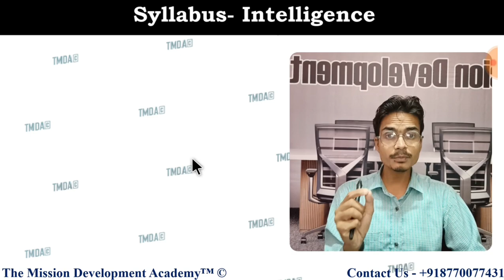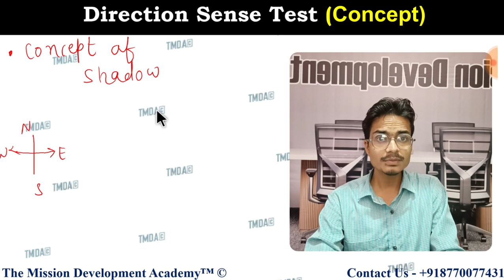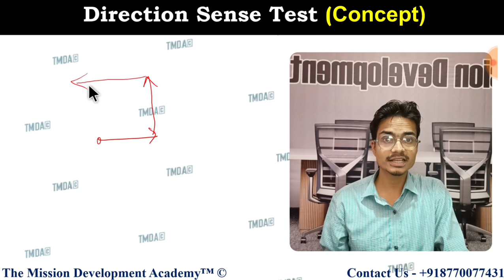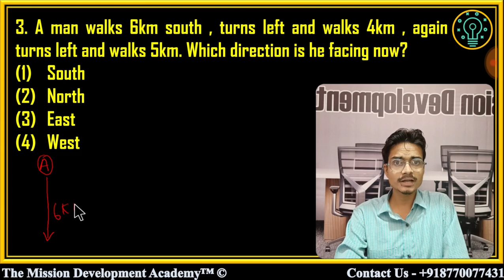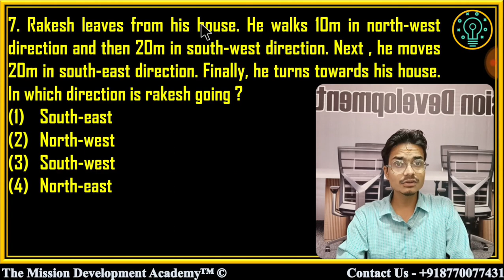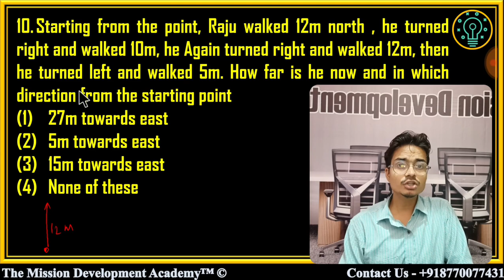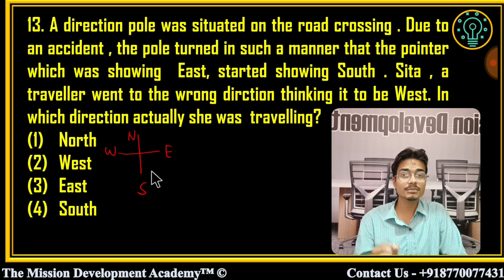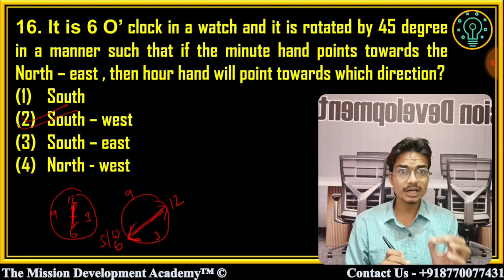Direction Sense Test | Chapter-9 | Intelligence | Sainik School 2025| ग़दर बैच